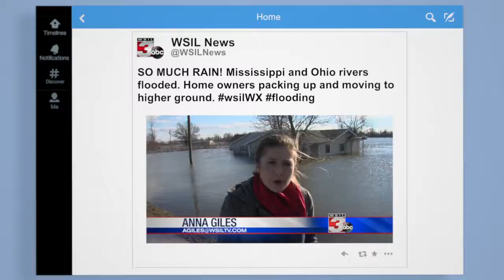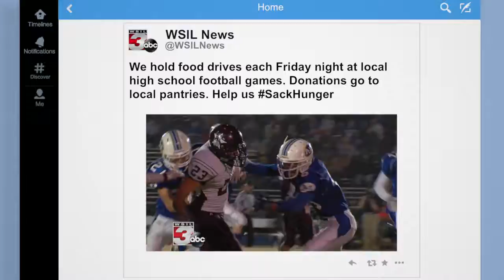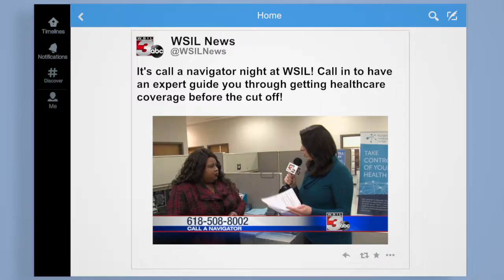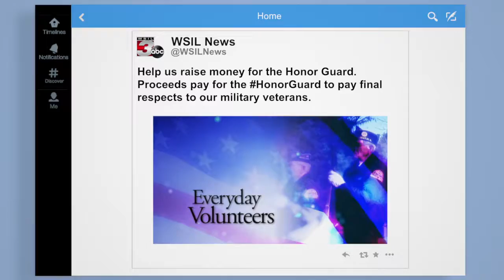WSIL Station of the Year PKG